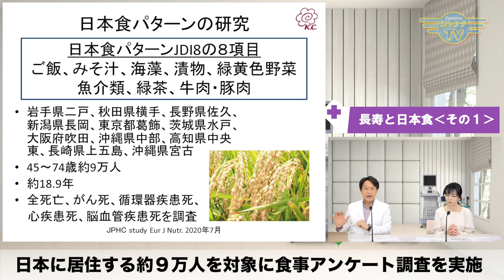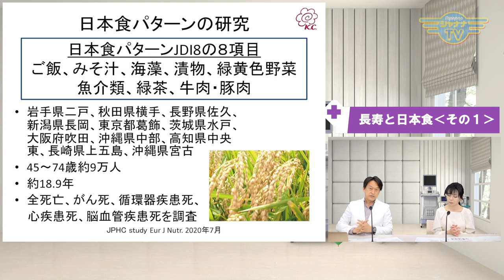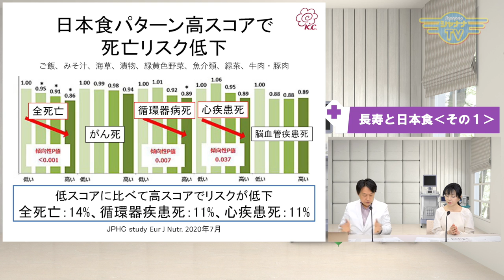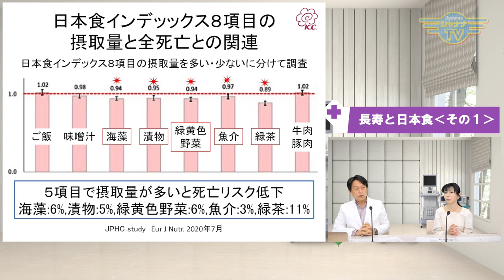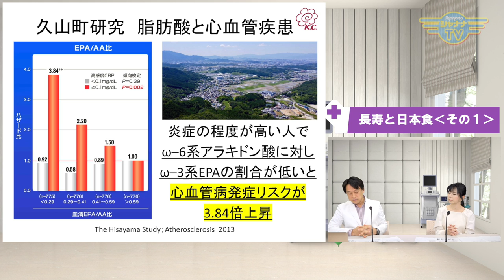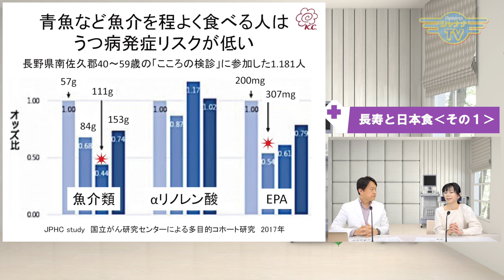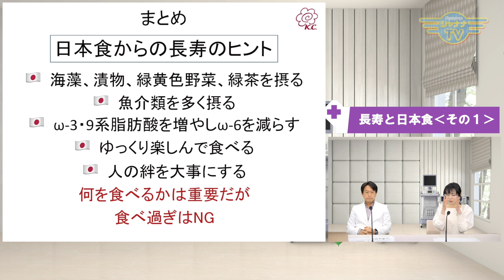【長寿食】〜日本食編〜 ‹その１› 必要な栄養素も取りすぎ注意｜2023/05/01｜038Dr.かわいの予防新療室〜優しい医療のかたち〜【シャナナＴＶ】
【Dr.かわいの予防新療室～優しい医療のかたち～】2023年05月1週目放送‹第38回›

前回は「長寿と地中海色」についてお送りしました。
今回から２回の放送に渡り、わたしたちが一番馴染み深い『日本食編』をお届けします。

日本食…と一括りに言っても、その中の何が長寿につながるのか。
など、さまざまな研究の結果からわかったことなどもご紹介！

ご覧いただき、日本食で病気予防し、長寿を目指しましょう♪
・・・身体に良い栄養素であっても、摂取量はほどほどに！

《かわい内科クリニック》
大阪市城東区東中浜3-7-14
《Dr.かわいの予防新療室～優しい医療のかたち～》
※ 毎月第1月曜日から1週間・毎日放送

●Personality： かわい内科クリニック 院長
川井 勇一

オンライン診療も行なっております！
詳しくは下記リンクにて

●Support： MCタレント　キャリアコンサルタント
福村 多美子

DrKawai_423_202305_1w